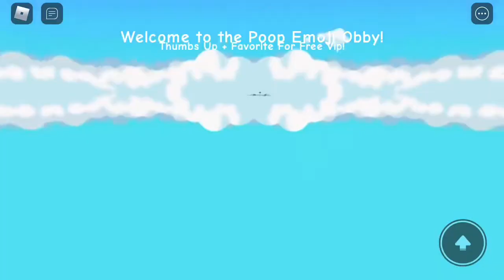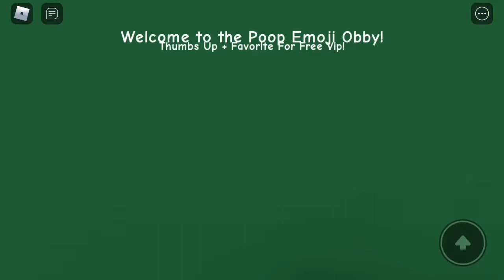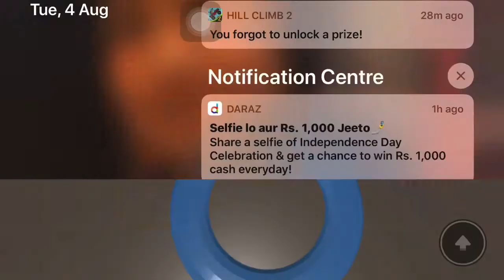Playing Roblox (Parkour)😁😚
Play roblox wich has more then100 games in it